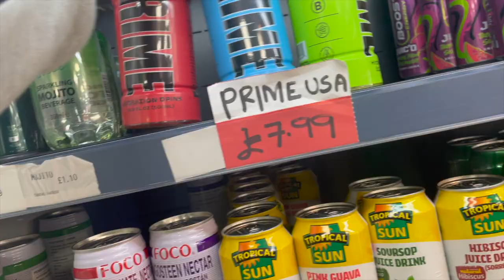We Tried PRIME For The First Time - A Day In Da Life (ep21)